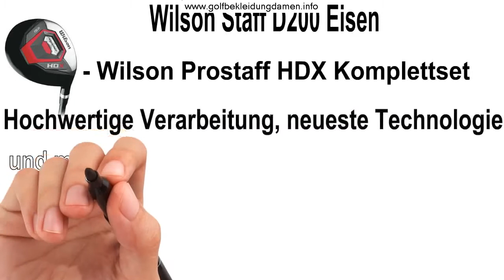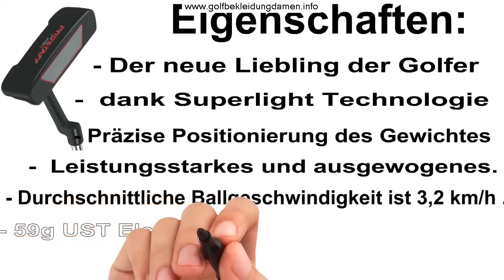Beste Golfschläger Driver Günstig - Golfschläger Griffwechsel Anleitung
Beste Golfschläger Driver Günstig - Golfschläger Griffwechsel Anleitung. Hier Klicken:
Golfschläger - golfschläger griffwechsel anleitung, all4golf. so einfach kannst du selbst die griffe an deinen crossgolf golfschlägern erneuern.
 walkgolf-fitting-center für moi-matched golfschlaeger.  egal welcher schläger mit welcher konfiguration - alle haben ab sofort einen einheitspreis!
golfschule und schwungkorrektur.
 das ergebnis sind perfekt gefittete schläger  die mit ihrem biomechanischem golfschwung ideal harmonieren.
griffwechsel leicht gemacht: wenn sie die griffe ihrer golfschläger selbst wechseln möchten  benötigen sie lediglich ein wenig handwerkliches geschick  ein handelsübliches hakenmesser  griff-tapes sowie aufziehflüssigkeit. nach diesem video kann günther jauch jederzeit bei dir anrufen und dich nach den verschiedenen golfschläger-arten fragen ;) wenn du fragen zu den einzelnen golfschlägern hast  hinterlässt du mir wie immer bitte einen kommentar direkt unter diesem video.
wir begleiten die bundesligaspielerin thea hoffmeister ins titleist fitting center  wo sie ihre schläger noch etwas genauer anpassen lässt. heutiger mythos: wer etwas lernen will  sollte blades als golfschläger wählen.

 bei uns gibt es nichts von der stange  vielmehr ist jeder schläger ein individuelles einzelstück.